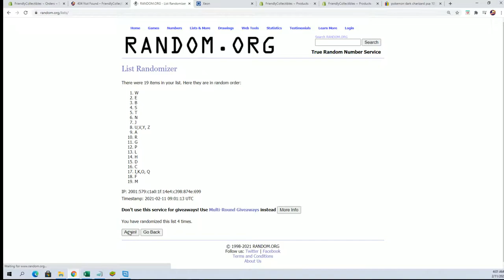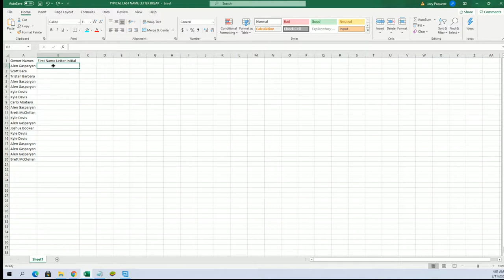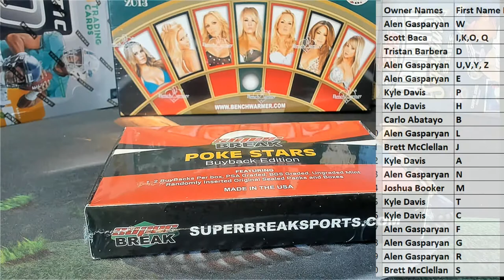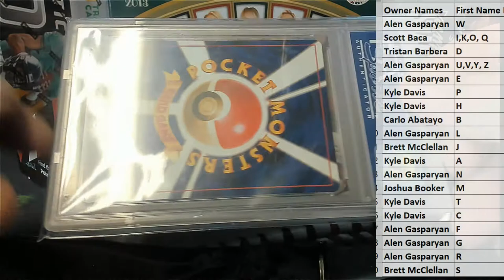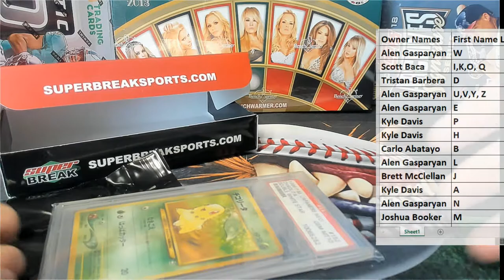2020 Super Break Pokemon Poke Stars Buyback Edition ID 20POKESTARS204